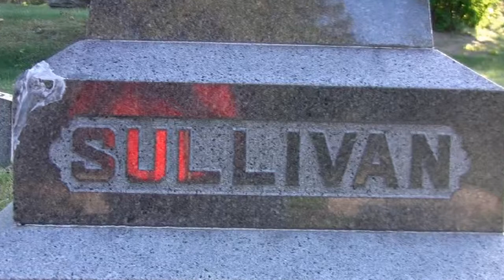Alma Highland Festival, 2014, Memories, Music and Munchkins - glsp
Alma Highland Festival, 2014, Memories, Music and Munchkins - glsp, Michigan Runner TV, Series of Races